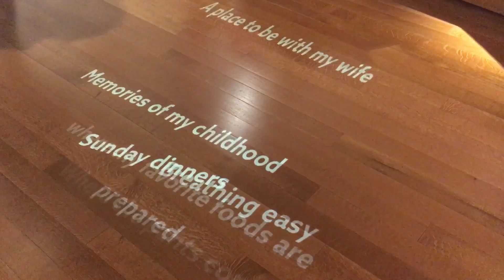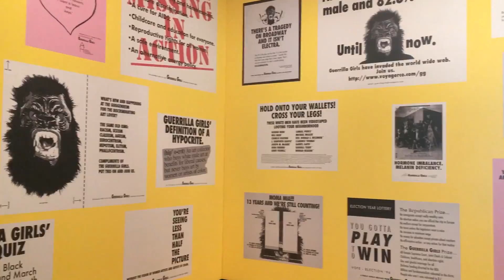November 2016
My November- Didn't get much diverse footage but highlighted the best parts of the month.